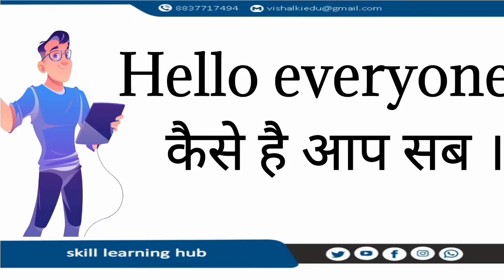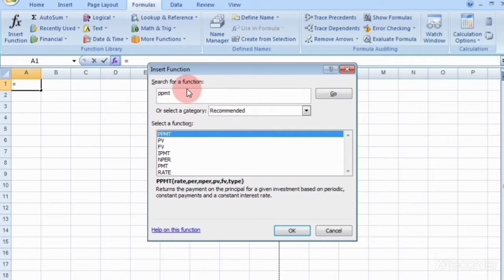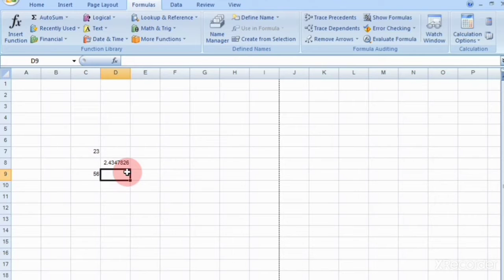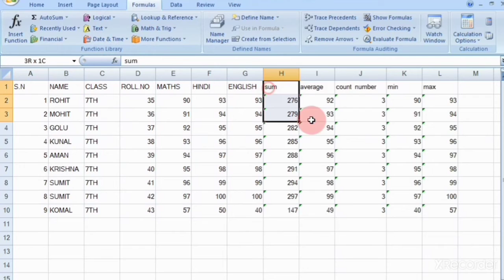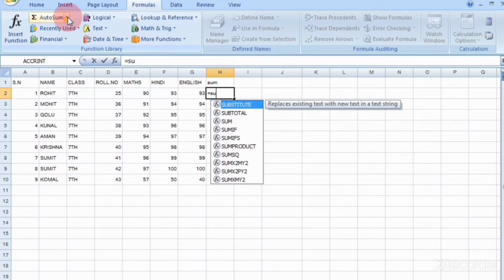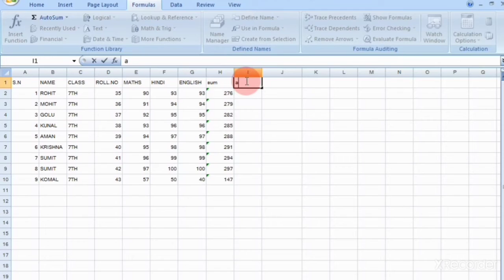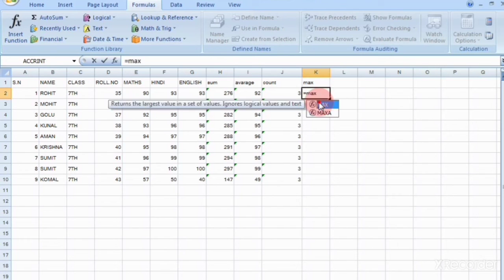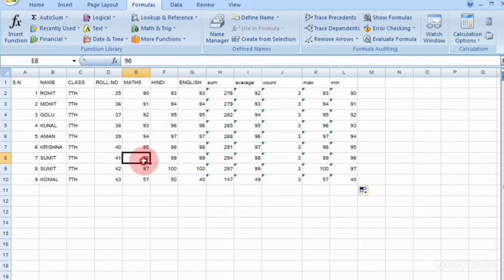How to use autosum in excel || financial series in excel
how to use autosum in excel | excel autosum l excel Function

Functions
excel autosum
Calculations
excel autosum video
autosum excel
autosum help
ms excel bangla formula
Excel Basic Formulas and Functions
MS Excel SUM COUNT MAX PERCENTAGE DIVITION
excel sum formula
how to use autosum in excel

free excel tutorial,free ms excel beginners to advanced course